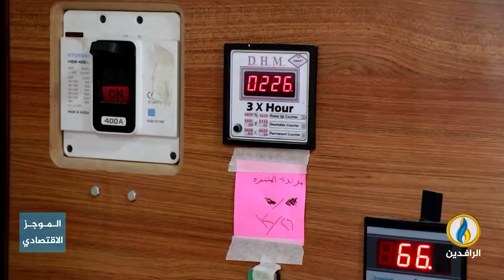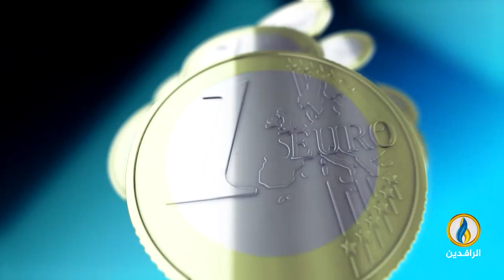أبرز الأخبار الاقتصادية على قناة_الرافدين ليوم السبت في